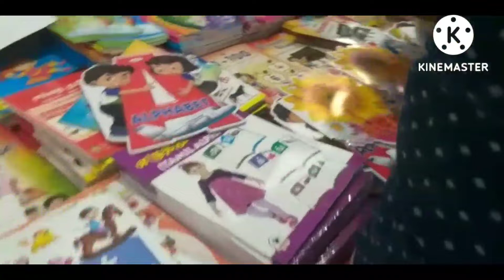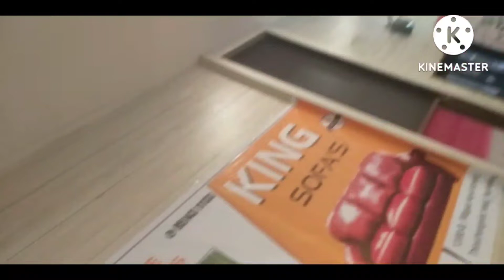kollimalai hills 😍 kollimalai famous food ☺️ in tamil